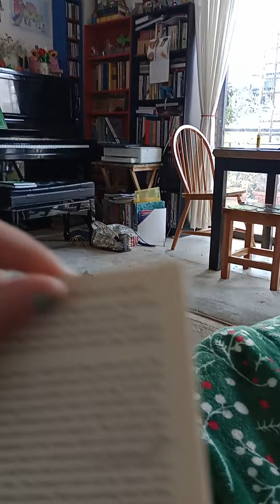η γυναίκα,ο Διάκος,το ξωτικό